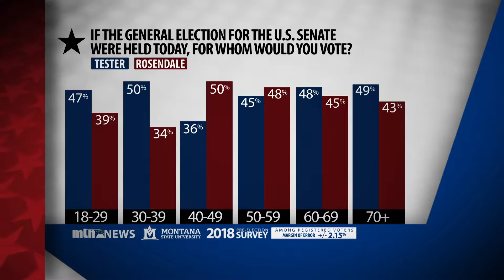MTN / MSU Pre-Election Poll Senate Analysis